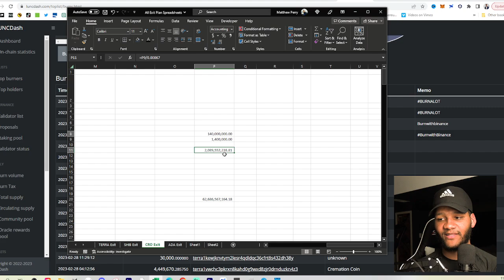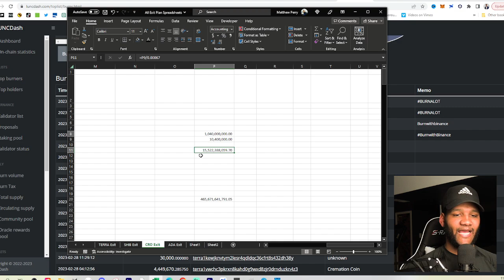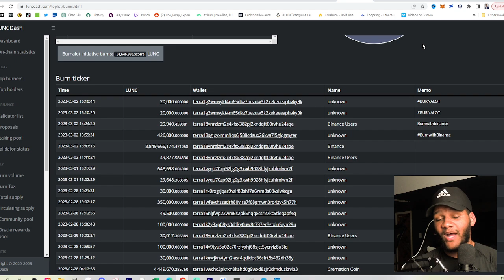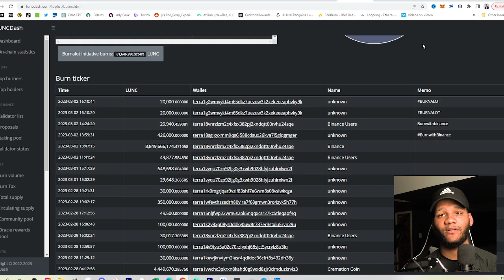This Will Burn 99% of Terra Luna Classic.....Guaranteed